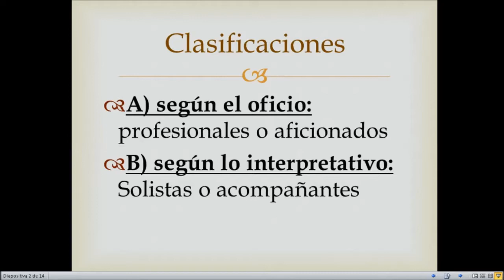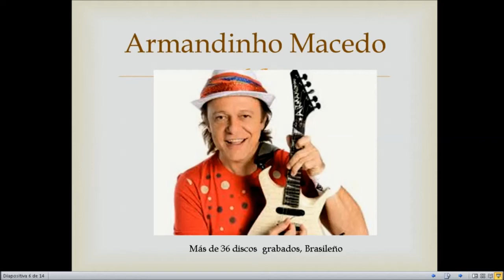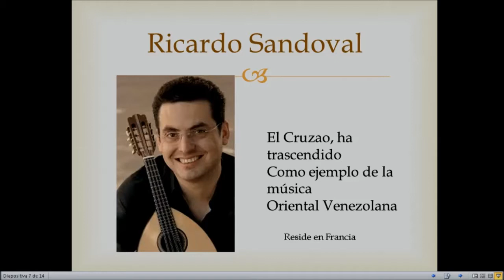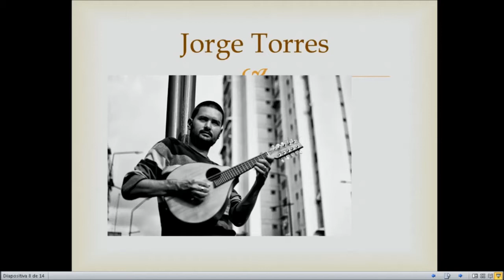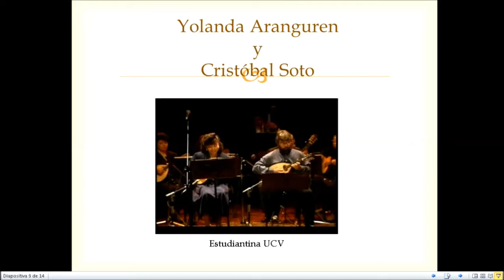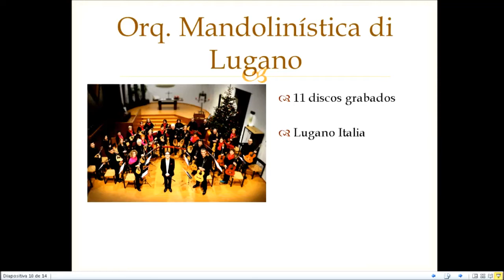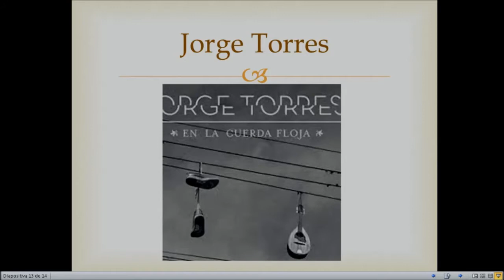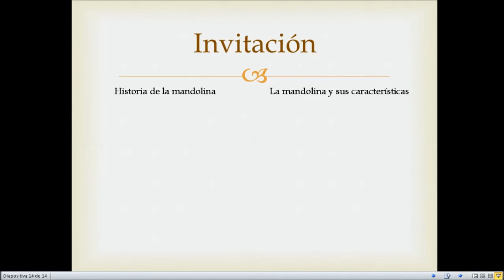mandolinas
profesor José Santos Barrios